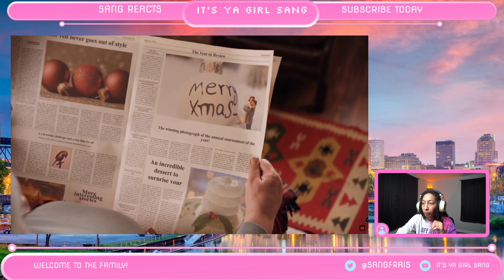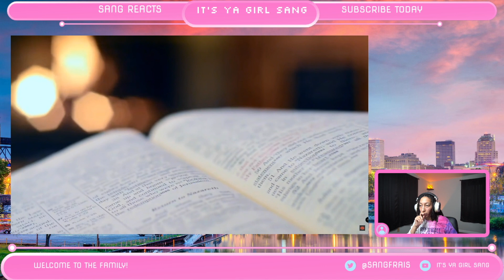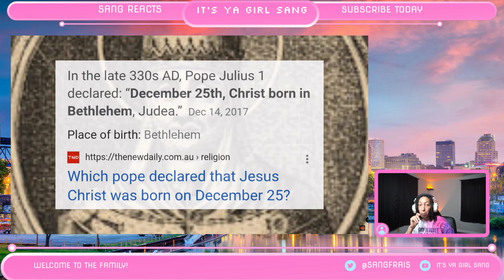SANG REACTS: WHAT IS THE TRUTH ABOUT CHRISTMAS?